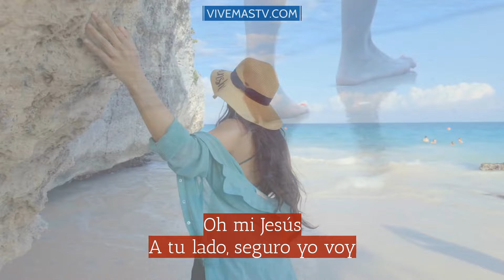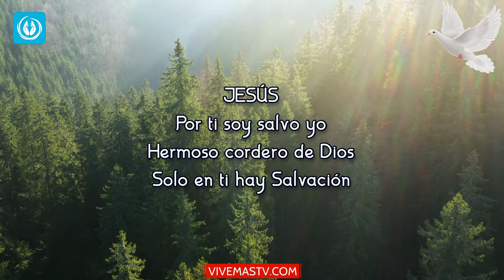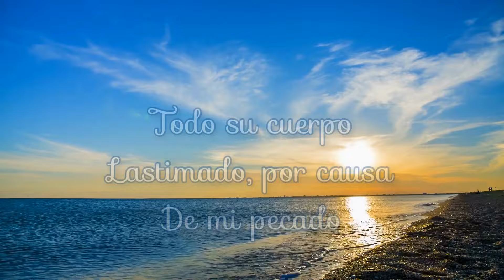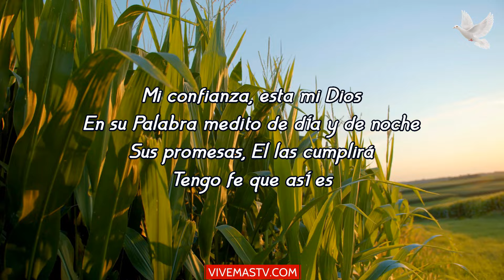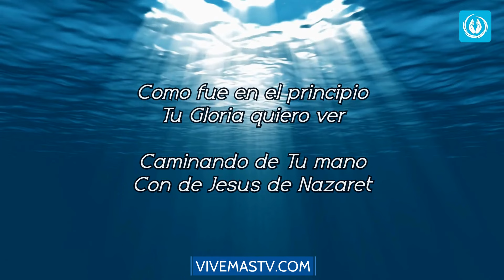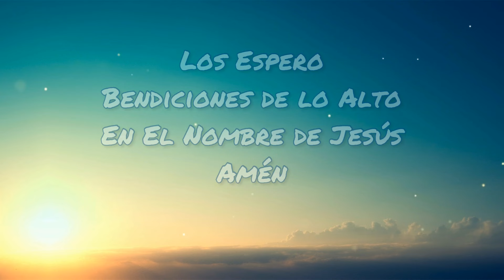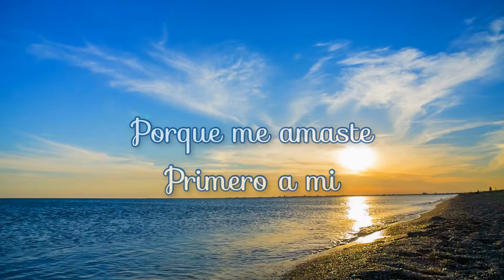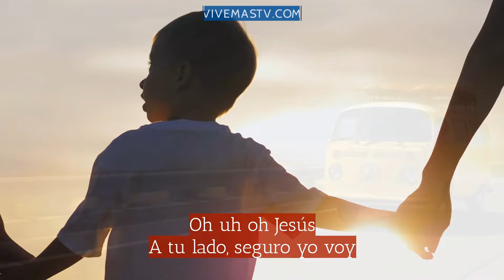🕊 Alabemos a DIOS todos los días